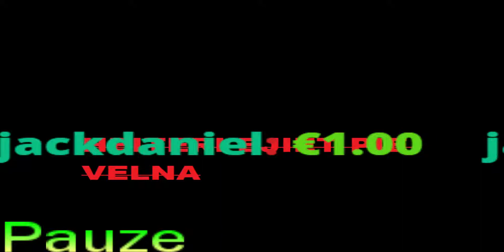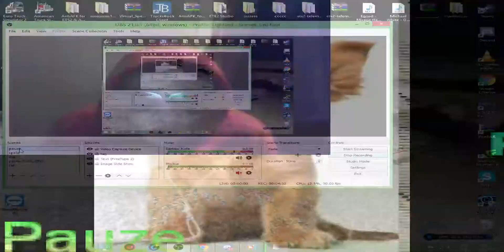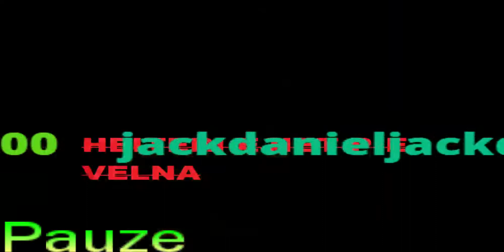{LEGIONS} MIX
mix